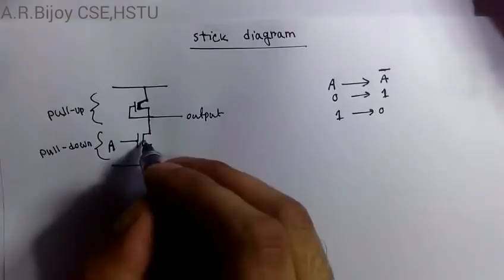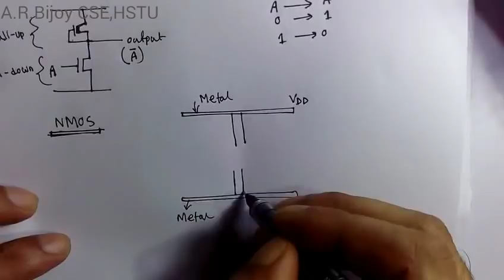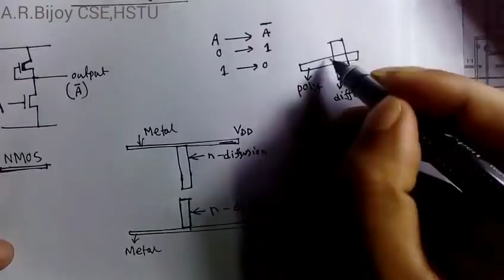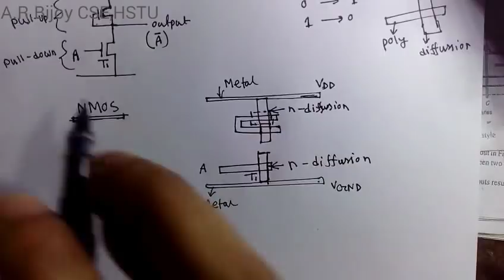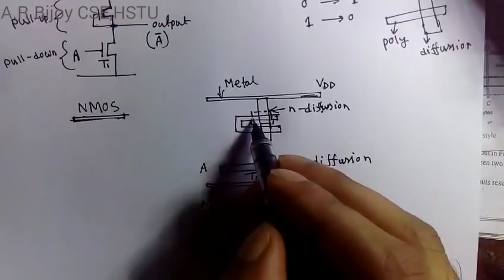Stick & Logic Diagrams of inverter using NMOS in Bangla (part-1)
Stick & Logic Diagrams of inverter using NMOS in Bangla (part-1) is a educational video  for VLSI.